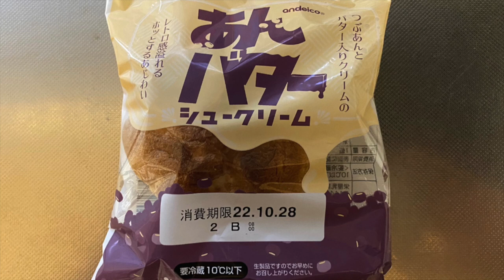【スイーツ（JAPAN sweets）】あんバターシュークリーム 「栄屋乳業株式会社」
【あんバターシュークリーム】（スイーツ　JAPAN sweets）
つぶあんとバター入りクリームの
レトロ感溢れるホッとするあじわい

169kcal